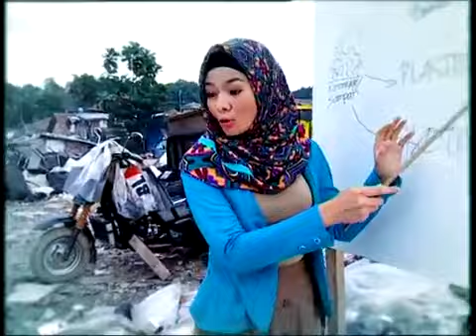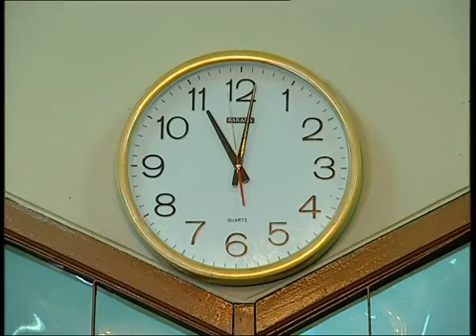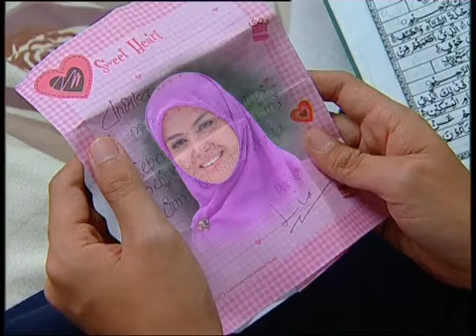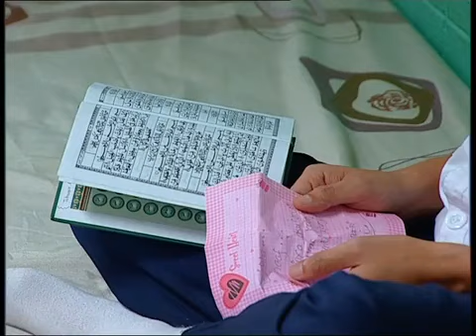3Semprul Mengejar Surga2 eps 24